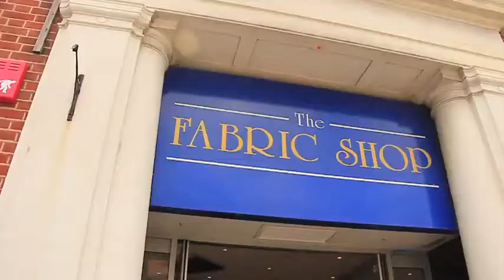Occupy Worthing_ Section 30